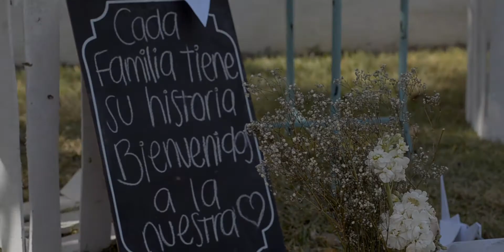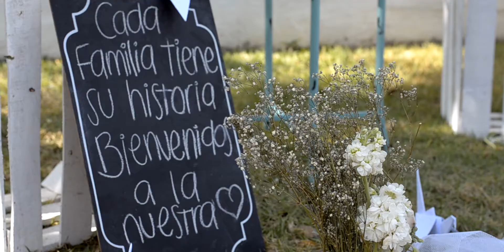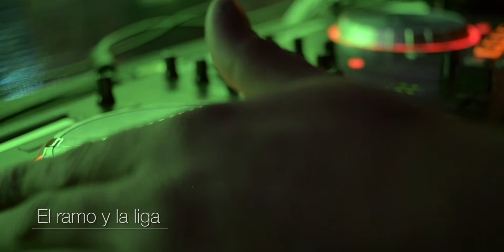Boda Diego y Mily 2017 Dirigido por Joel Gastélum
Boda Diego y Mily.
Diciembre de 2017. Guadalajara, Jalisco, México.
Producido por Joel Gastélum